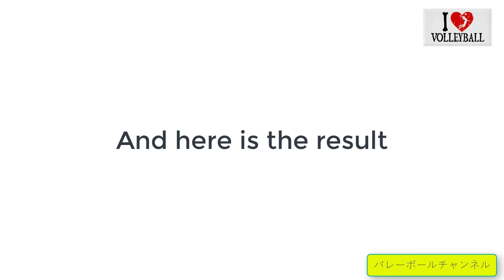バレーボールのための最高のハイジャンプ演習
これらは最高のハイジャンプ演習です、適用してください。 見てくれてありがとう.

バレーボール、垂直方向のジャンプ、ジャンプ、どのように高くジャンプする、ジャンプ、コーチロニー、ジャンプトレーニング、高いジャンプ、トレーニング、フィットネス、バレーボールジャンプトレーニング、バレーボールトレーニング、トレーニング、バレーボール（スポーツ）、自分を上げる、プライオメトリー、バレーボールスパイク、スポーツジャンプ、バレーボールドリル、スパイク、チーム、バレーボールのヒント、運動、ドニー・ホイ、垂直方向の飛躍、腹筋、モチベーション、垂直方向、バレーボールのレッスン、myosource、バレーボールの使い方、バレーボールのハイライト、スパイク、バレーボールのテクニック、バレーボールのチュートリアル、動的バンド、バレーボールのジャンプ、垂直方向のジャンプを改善します。、バレーボールの女の子のダンス、インスピレーション、垂直方向のジャンプのトレーニング、ダイエット、ジム、トレーナー、ダンクする方法、強さ、垂直方向の増加、ボディビルディング、筋肉、失われた品種、ジャンプの練習、ジャンプ、バレーボールの攻撃、ボラボリ語、スピード、バレーボールレッスン、バレーボールレッスン、voleibol、วอลเลย์บอล、アメリカ合衆国バレーボール、βρλει、ホームワークアウト、イタリア語、コンディショニング、ゲーム、バレーボールのスパイク、リスボール、バレーボール、ジャンプの発達のためのステッピング運動||、バレーボールの垂直ジャンプトレーニング、バレーボール、トレーニング（業界）、ウエイトリフティング、使い方、深さジャンプ、ボックスジャンプ、アスリート、バレーボールの練習、バレーボールのトレーニング、練習、ボラ・タンパル、デボンテ・ウィルソン、siatkówka、体操（興味）、バレーボールの増やし方、体力（業界）バレーボールの教育ビデオ、バレーボール、ボーンボール、フレックス、タイタンズバレーボール、失われた品種、力の発達率、サッカー、バレーボールセッターのトレーニング、腕、チュートリアル、胸、バレーボール初心者のためのトレーニング、バレーボールリベロトレーニング、ハウツー、バレーボールの防衛訓練、あなたの垂直方向のジャンプ、俳句、電車、バレーボールの攻撃の訓練、tlb、vlog、俳句の最高、6、バスケットボール、フィット、スポーツ、バレーボールjを増やすumpのトレーニングビデオのダウンロード、バレーボールのジャンプトレーニングのテクニックと安全脚力パート1、バレーボールの試合、創造的なバレーボールのトレーニング、バックスクワット、複雑なトレーニング、最高のバレーボール、最高のバレーボールのトレーニング、バレーボールの男性、自宅でバレーボールのジャンプトレーニング、バレーボールの失敗、スクワット、バレーボールオリンピック、あなたの垂直方向を伸ばす方法、コーチング（産業）、筋力トレーニング、パブナ、ウェイトトレーニング、自宅でのバレーボールトレーニング、強度（音楽グループ）、バレーボールのジャンプテクニック、増加、トライアウトのためのバレーボールのヒント、プライオ、ハイジャンプバンド、スピード強度の不足、垂直方向のジャンプを増やすための演習、基本的なバレーボールのチュートリアル、垂直方向のジャンプのトレーニング、垂直方向のジャンプ、より高いバレーボールのジャンプ、バレーボールの垂直方向のジャンプバレーボールジャンプ、垂直ジャンプ演習、バレーボールのためのジャンプトレーニング演習、バレーボールの奉仕の仕方、24時間のフィットネス、＆2出会った中でジャンプトレーニングer !,敏捷性、私のジャンプトレーニングトレーニング、あなたの垂直を伸ばすための演習、秘密の垂直ジャンプ、コーチドニー、ジャンプ（病気の原因）、バレーボールのビデオ、着席ボックスジャンプ、バレーボールのヒントとテクニック、bangladshで、スクワットを停止、スパイクを向上させるタイミング（パート1/2） - どのようにバレーボールのチュートリアルを急上昇させるか、方法：瞬時に高くジャンプする！今すぐあなたの垂直方向のジャンプを増やしてください！、垂直方向の飛躍トレーニング、bdバレーボール、サイドスピンサーブ、より高い垂直方向の秘密、